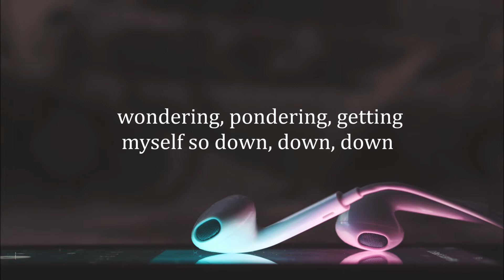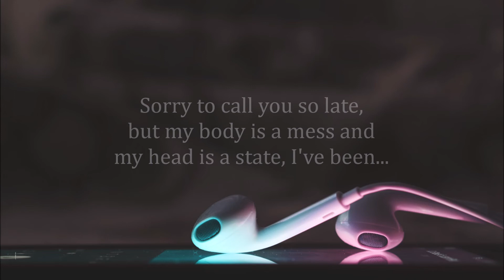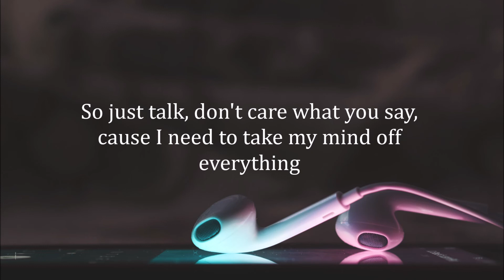Le Visiteur & Jova Radevska - Perfect Version (Alex Hook Vocal Lyrics Remix)